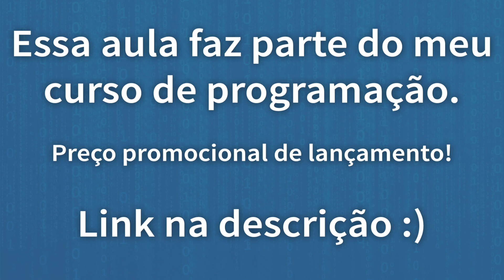8 MOTIVOS PARA PROGRAMAR EM INGLÊS